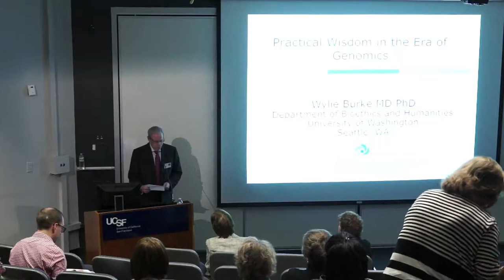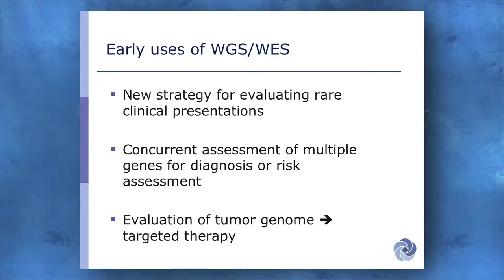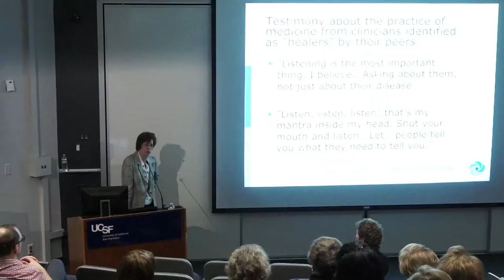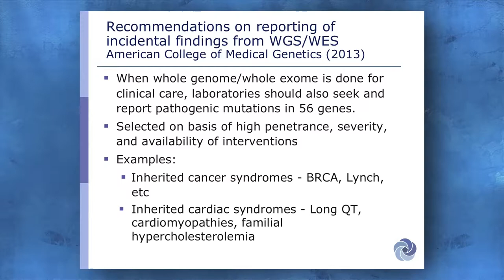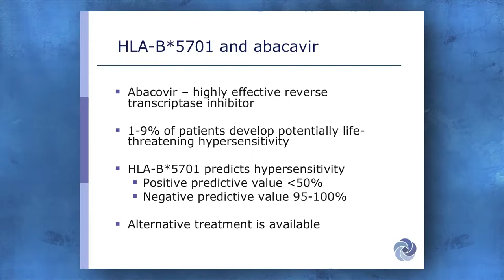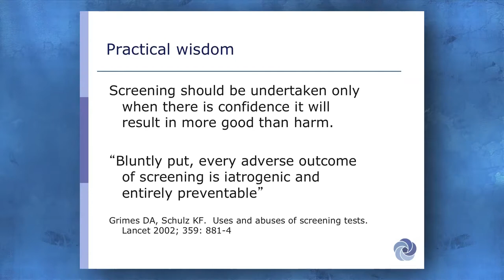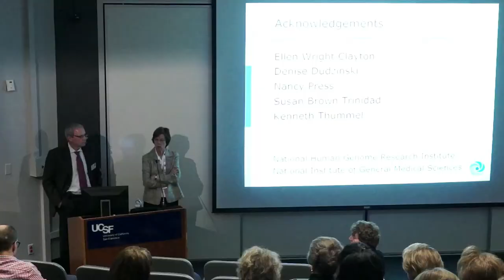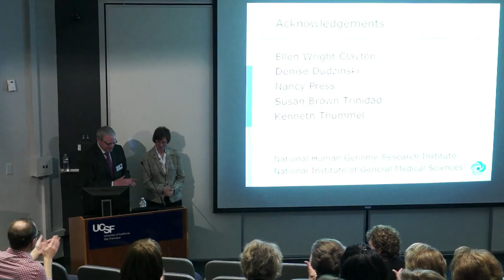Practical Wisdom in the Genomic Era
Speaker: Wylie Burke, PhD, MD
UCSF Parnassus Campus, HSW 300, 513 Parnassus Avenue
16th Annual Reza K. Gandjei Memorial Lecture in Medical Ethics